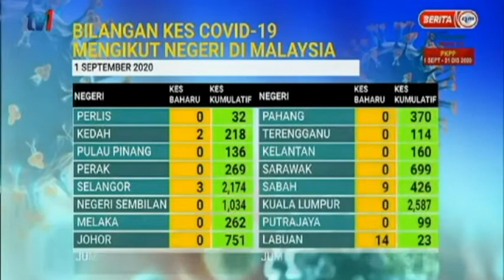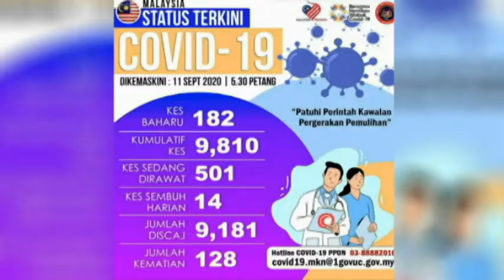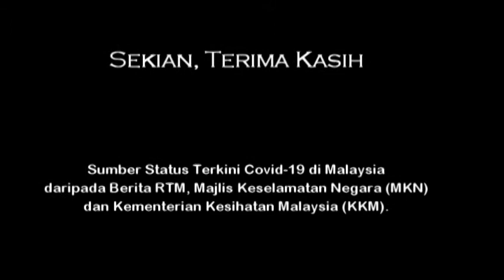Pertandingan Video Pendek Malaysia Prihatin RISDA 2020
Video Penyertaan Pertandingan Video Pendek Malaysia Prihatin RISDA 2020

Tajuk Video: Kita Prihatin, Kita Jaga Kita
Nama: Mohd Nazrie bin Md Rani (Ayie Namanya)

*Simpan di sini untuk kenangan*